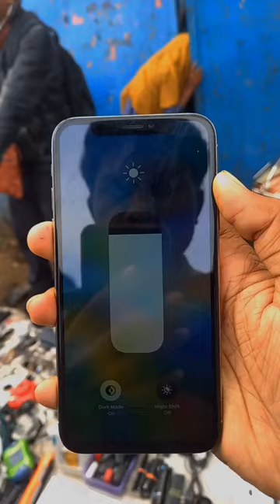Iphone Xs Kay Saath Itna Bada Jhol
Chori Ka Iphone Kharidna Chatay Ho

Delhi kay chor Bazar may इतना सस्ता कैमरा

Is chor bazar kay Drone ka Scam || Delhi chor bazar

Delhi के Chor Bazar ka काला सच

Camera Wale Ka Pura Scam 😱😱|| Delhi chor bazaar

"Delhi ka Chor Bazar || Mini Vlog || camera accessories

कबाड़ी मार्केट | Lajpat Rai Kabadi Market | Chor Bazaar delhi | Electronic kabadi bazar

Topic Cover

lal Qulia Electronic Market
chor bazar
chor bazaar
chor bajar
Patri Market
chorbazar